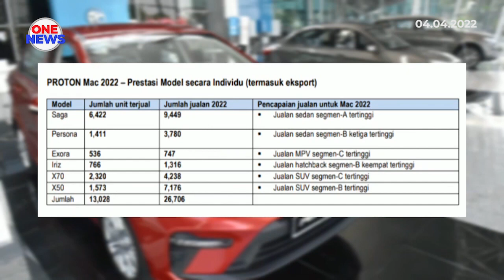Jualan Proton meningkat 41.2 peratus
Peningkatan 41.2 peratus jumlah jualan direkodkan Proton sepanjang Mac berbanding bulan berikutnya.

Kumulatifnya menjadikan 26,706 unit kenderaan dijual syarikat terbabit sepanjang suku pertama tahun ini dengan pegangan pasaran sebanyak 17.5 peratus. 6,422 daripada 13,028 unit terjual bulan lalu merupakan model Proton Saga.

Ia merupakan pencapaian terbaik sejak November 2013 dan sekaligus menjadikan Saga peneraju jualan segmen A terlaris secara keseluruhan. Syarikat turut mencapai angka jualan eksport tertinggi dalam tempoh 108 bulan dengan 794 unit pelbagai model dieksport pada Mac.

Pakistan merupakan pasaran eksport terbesar bulan lalu dengan 690 unit. Manakala jumlah keseluruhan eksport suku pertama sebanyak seribu 117 unit, peningkatan 175 peratus berbanding suku sama tahun lepas.